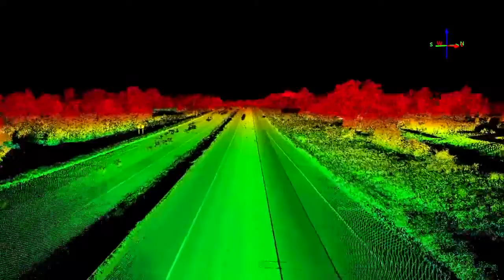2018 Cadillac CT6 Features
2018 Cadillac CT6 Features
PACKAGE
Driver Awareness and Convenience Package includes Forward Collision Alert, (IO6) Cadillac user experience with embedded navigation, (UE4) Following Distance Indicator, (UHX) Lane Keep Assist with Lane Departure Warning, (UKJ) Front Pedestrian Braking, (UFG) Rear Cross-Traffic Alert, (HS1) Safety Alert Seat, (AX7) Automatic Safety Belt Tightening, (KA1) heated front seats, (UKC) Lane Change Alert with Side Blind Zone Alert, (TQ5) IntelliBeam, (DNP) outside heated power-adjustable, power-folding mirrors, Rainsense wipers and (UHY) Low Speed Forward Automatic Braking
MECHANICAL
Engine, 2.0L Turbo, I4, DI, DOHC, VVT with Automatic Stop/Start (265 hp [198 kW] @ 5500 rpm, 295 lb-ft of torque [400 N-m] @ 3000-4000 rpm)
Automatic Stop/Start
Rear axle, 3.27 ratio
Rear wheel drive
Steering, power-assist, electric-variable
Brakes, 4-wheel antilock, 4-wheel disc
Automatic Vehicle Hold
Exhaust, single with bright tip
Tool kit, road emergency